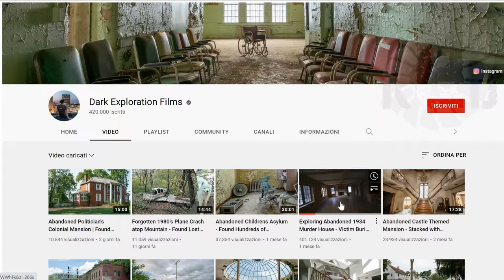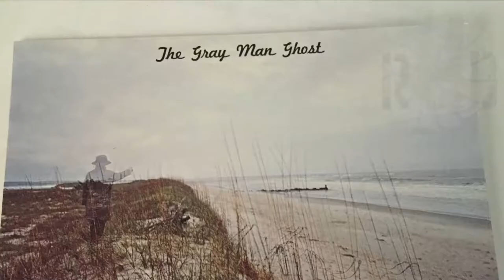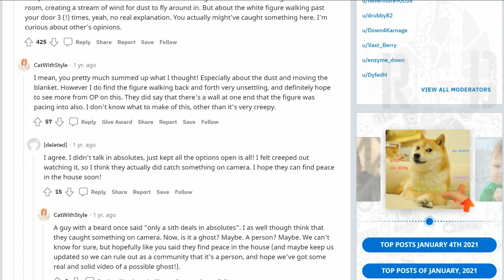TOP 3 GHOSTS TRAPPED ON VIDEO (WITH REAL MURDER DOCUMENTED) #35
00:00 Intro
00:37 Abandoned for murder
04:45 The gray man
06:43 You are not welcome